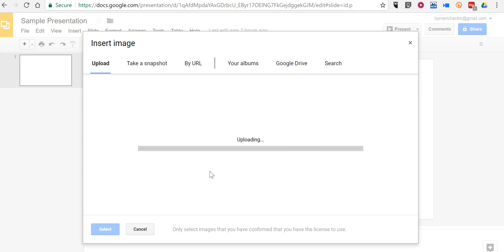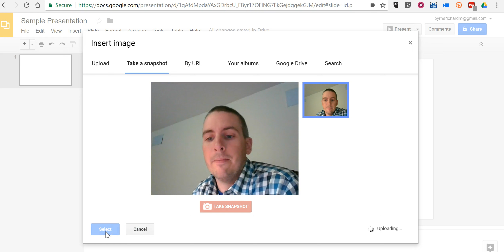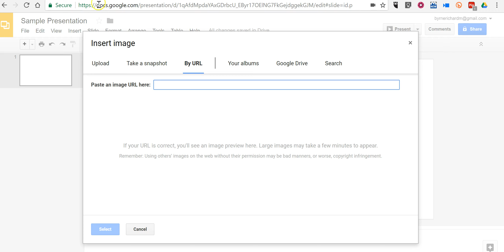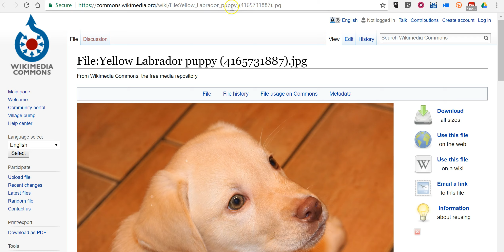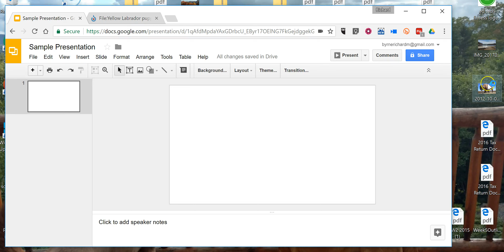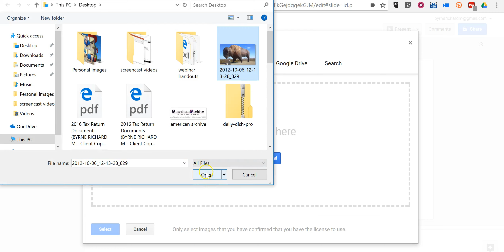How to Add Images to Google Slides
An overview of methods for adding images to Google Slides.

Here's an explanation of hotlinking and why you should avoid it